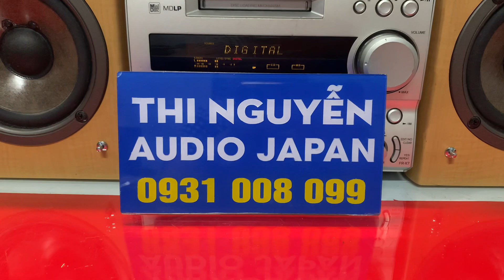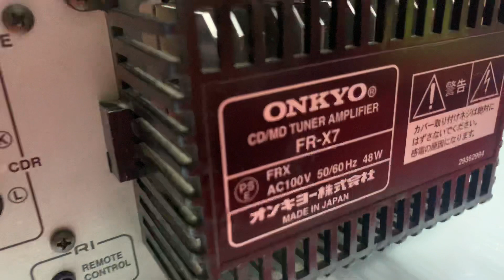📌ONKYO X7, Full chức năng cd/md/aux, có OPTICAL giải mã DAC, nhận gắn BLUETOOTH vào dàn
. ❌GIÁ BÁN 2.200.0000  ❌ COD THU HỘ CỌC TRƯỚC  500K

👉Ship hàng toàn quốc qua bưu điện, ship cod cọc trước 500k , chuyển đủ tặng dây Kết nối điện thoại

♻️♻️Mini ONKYO X7  - hàng nội địa nhật chạy điện 100v

👉 CHỨC NĂNG FULL : CD , MD ,  FM108Mhz, AUX kết nối ĐT, TV, PC

👉 OFTICAL IN và OUT KẾT NỐI SMART TIVI.

 💥💥Có ngõ Sub Out kết nối sub điện rời

                       LOA : 140W/1 CẶP , bass 13cm , trợ kháng 6 ohm

💦💦 Chiều cao 27cm, chiều ngang  cả bộ dàn 52cm

Ship COD +50K phí THÙNG XỐP, cọc trước 500k,